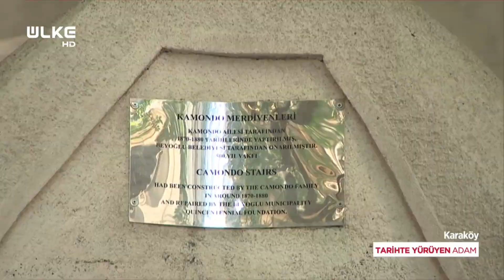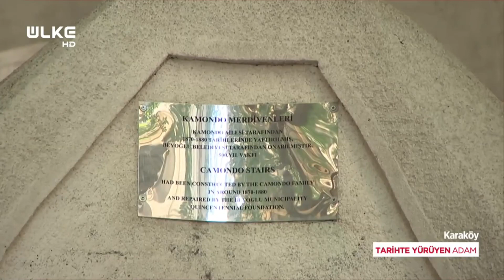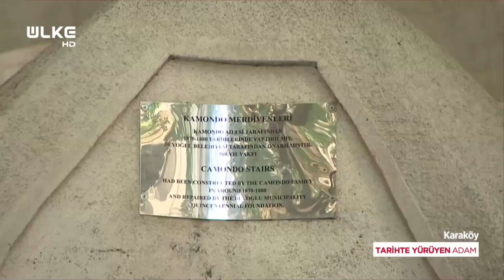Kamondo Merdivenlerini Yaptıran Ailenin Acı Dolu Hikayesi! - Tarihte Yürüyen Adam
Mekânların tarihçesini anlatan Tarihte Yürüyen Adam bu bölüm İstanbul'un Karaköy ilçesindeydi. Anapalı, Abraham Salomon Kamondo adına yaptırılan merdivenlerin tarihini paylaştı. Abraham Salomon Kamondo ailesinin acı hikayesini de anlattı.